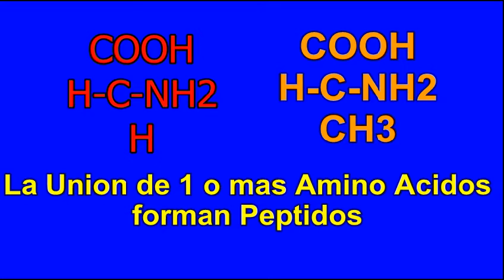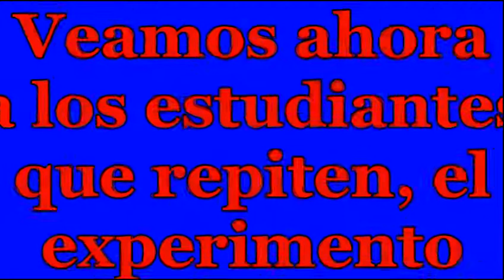Reacción de Biuret.qt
El inicio en el campo de la investigación, empieza por pequeñas cosas, como por ejemplo identificar pequeños enlaces peptidicos, con pruebas fáciles de hacer. Recuerden que la investigación, no es cosa de minutos y lleva años, así como aprendemos a leer, así debemos aprender a Investigar